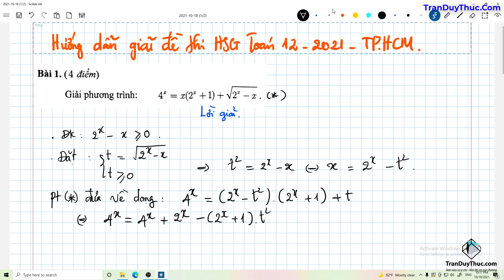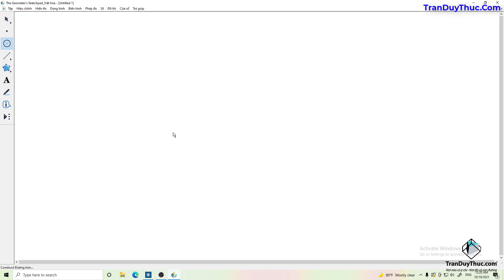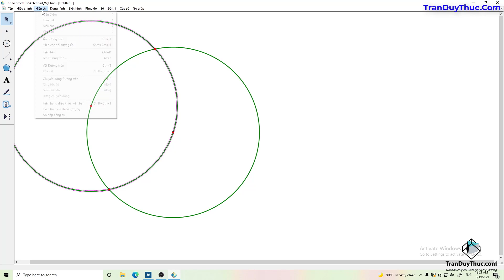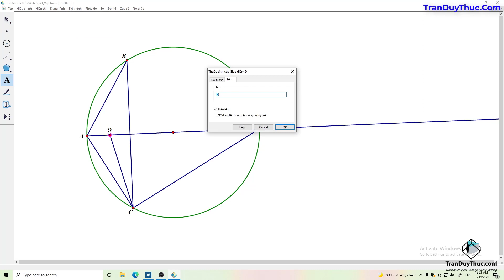Giải đề học sinh giỏi toán 12-TP.HCM năm 2021(p1)-Thầy Trần Duy Thúc.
Trần Duy Thúc, Thạc sĩ chuyên ngành Toán Giải Tích ĐHSP TPHCM,
►Chuyên luyện thi THPT Quốc Gia đạt điểm 9, 10.
►Chuyên vào lớp 10 các trường chuyên.
► Ôn thi học sinh giỏi các khối 9,10,11 và 12.
► Đăng kí học off tại TPHCM và online trên toàn quốc inbox FB
Yêu mến kênh các em đăng kí và chia sẽ kênh nhé!
© Bản quyền thuộc về Trần Duy Thúc.